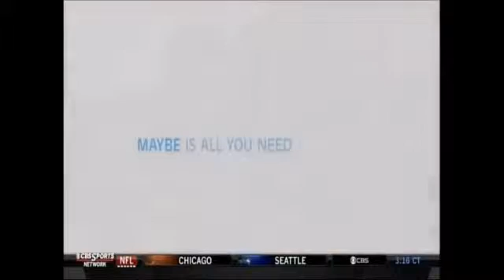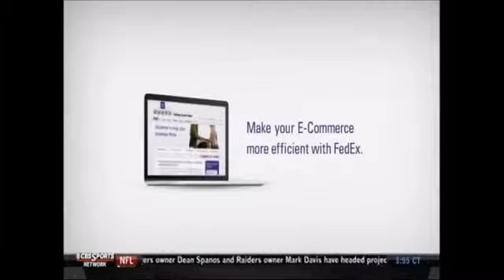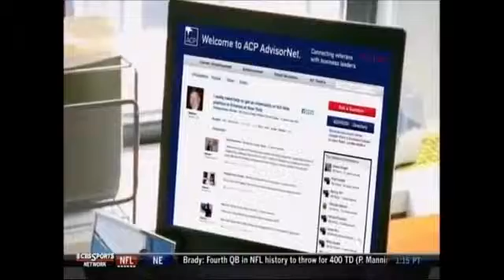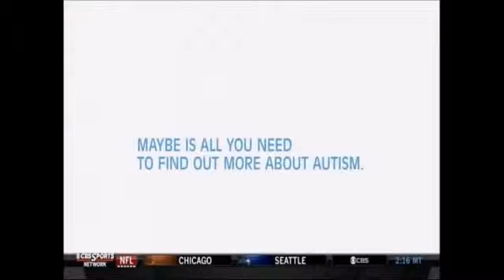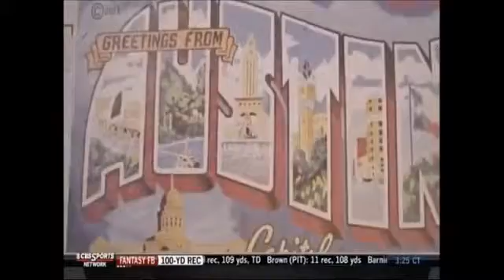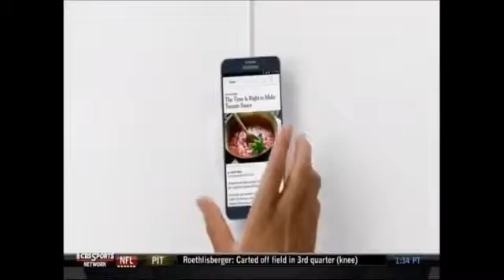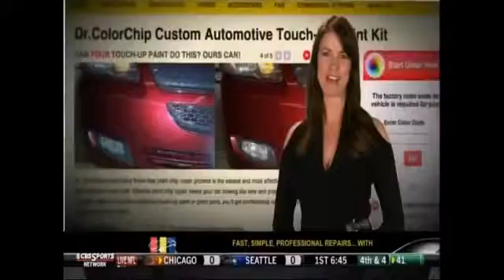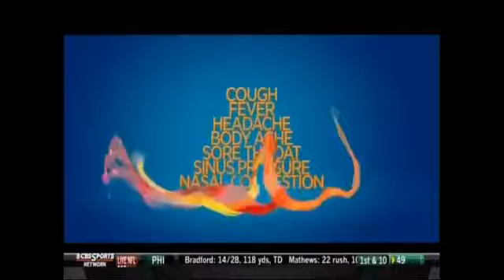2015 Long Beach Stadium SUPER Trucks CBS Sports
The CBS Sports Network broadcast of the 2015 Long Beach Grand Prix Stadium SUPER Trucks Presented By Traxxas race. Original race date: April 19, 2015 .

CBS Sports Network broadcast of the 2016 Grand Prix Of Long Beach Stadium SUPER Trucks races. Race dates: April 16-17, 2016 Airdate: April 30, 2016 .

The CBS Sports Network broadcast of the 2015 Sand Sports Super Show from Costa Mesa, CA - Stadium SUPER Trucks Presented By Traxxas race. Original .